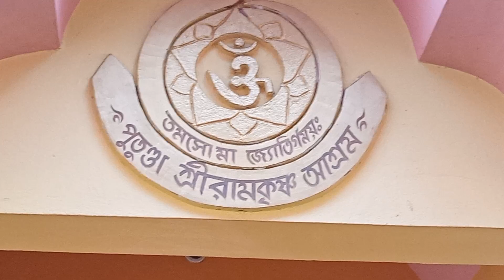Vog distribution of Sree Ramkrsh Ashram at PUTUNDA, SAKTIGARH, Burdwan, West Bengal on 17-32024